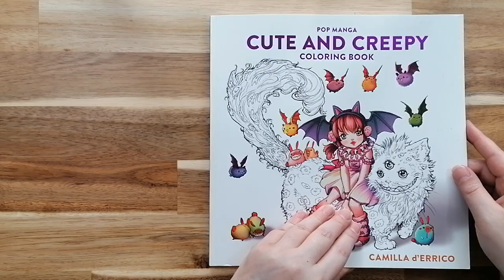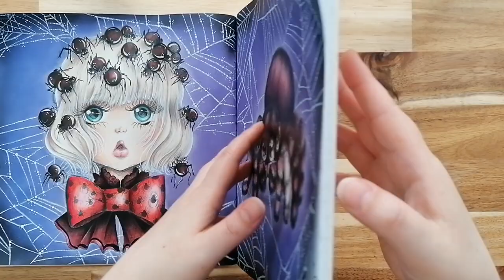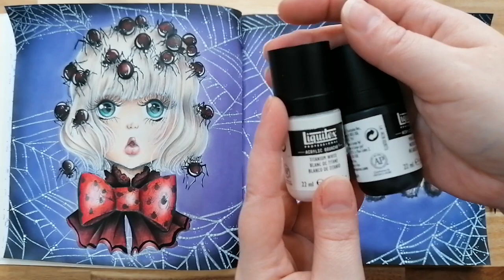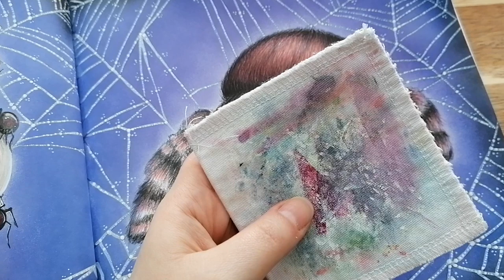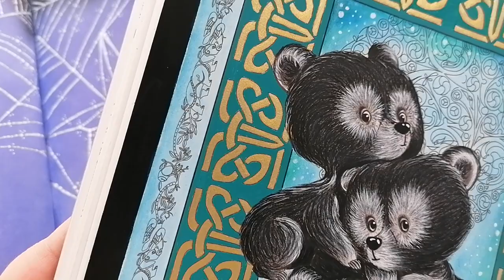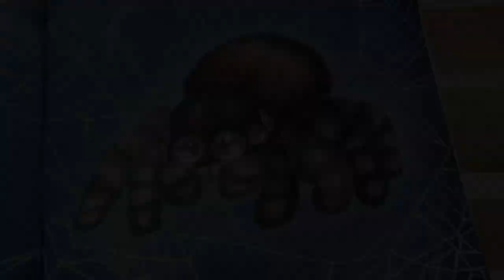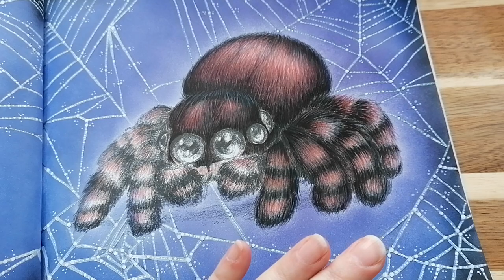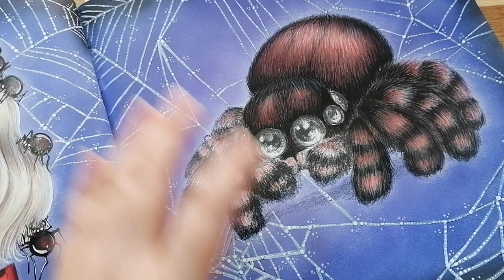TUTO | Je colorie ma phobie - Effet Poils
Hey coucou!

Je colorie avec toi ma grande phobie, une araignée que j'ai nommée "Huguette" 😁

🥚G

L I V R E

Cute and creepy

M A T E R I E L    U T I L I S E

Feutre pen 68 noir
Feutres pen 68 boite de 50 feutres
Feutres kid couleur conté

SUITE A PLUSIEURS DEMANDES VOICI LES ACRYLIQUES QUE J'UTILE LE PLUS

Liquitex acrylique basic blanc
Liquitex Acrylique Basics Set
Pébéo studio
Pébéo studio

C H A P I T R E S  |  Q U E S T I O N S

00:00:00 - Intro
00:03:43 - Le matériel
00:07:14 - Tuto (ou plutôt une de mes façons de faire :D)
00:13:45 - Mes différents colo avec effets poils
00:27:12 - Utilisation du feutre usé
00:46:38 - Finitions à la peinture

C O M P T E S    I N S T A G R A M    M E N T I O N N E S

V I D E O S   M E N T I O N N E E S

*** si vous connaissez d'autres vidéos n'hésitez pas à me le dire en commentaire et j'ajouterai le lien à liste :D ***